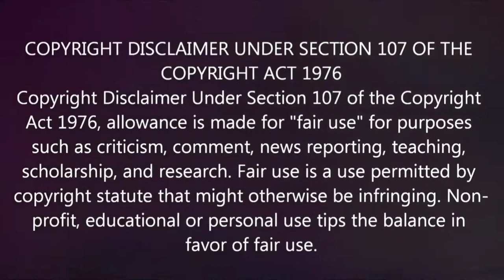GTA Online | Ruiner 2000 Trolling Lobby | Thirsty For Hydra but then..... | GTA Online Fun Moments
READ DESCRIPTION!

●PSN: LatiinPriince
●Xbox Gamertag: LatiinPriince

► Send A Message for a quicker respond.
►Join My Crew To Be Part Of The Gang and To Join Me Right Away